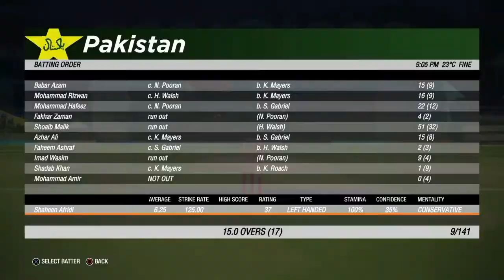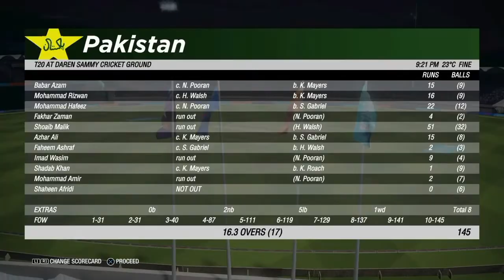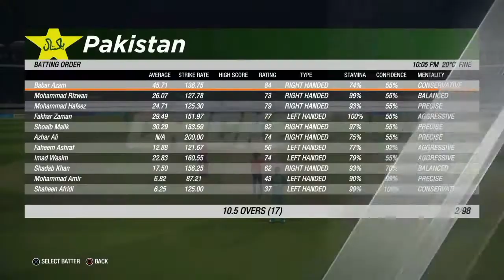Shoaib Malik 50 against West Indies First T20 Match against West Indies